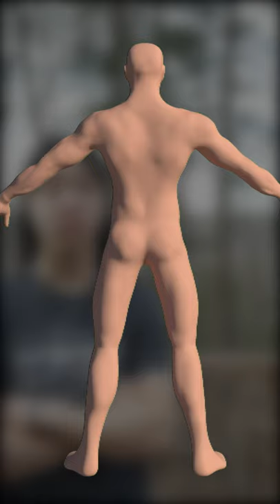Can We Increase Our Height with Exercise?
Is there any exercise, stretch, or routine to make us taller?

Kind of.

We can do things to reveal our natural height, but nothing will make us taller than we're actually supposed to be. That we know of, anyway.

We want to keep our spines healthy and limber.

AND we want to make sure we're getting enough calcium in our diet.

If you're young (under 21 or so), sleep can make a significant impact on your height. Try to sleep long and deep every night (at least 8 hours). During sleep, our brain tends to heal before our bodies, so the longer we sleep, the more repair and growth can happen. To an extent, of course.

I hope this can help!